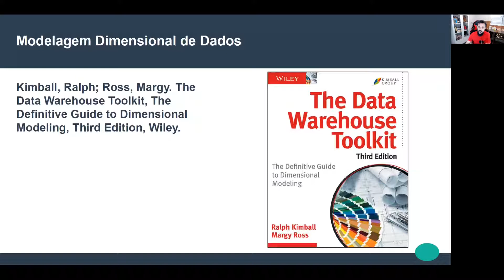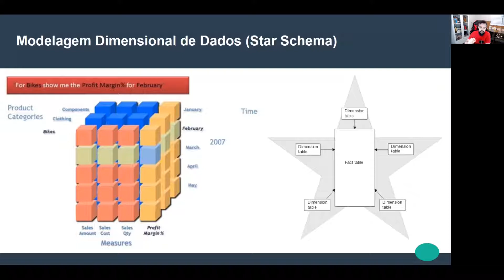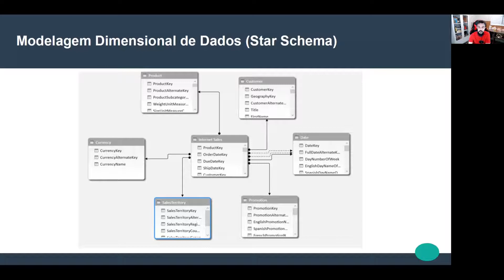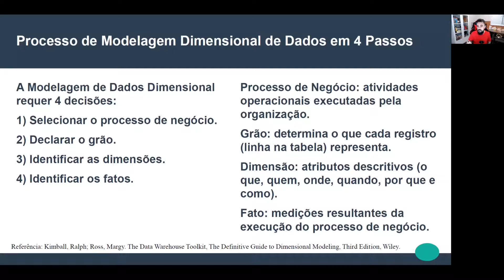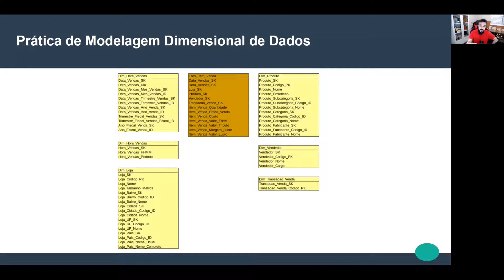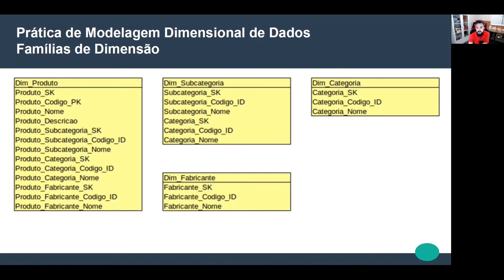Introdução à Modelagem Dimensional de Dados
Ponto de vista introdutório sobre a Modelagem Dimensional de Dados para Data Warehouse. Definição de Modelo Estrela (Star Schema) e o contraponto com a modelagem Snowflake. Definição do processo de negócio. Declaração de grão. Identificação de dimensões. Identificação de fatos. Exemplos práticos de Modelagem Dimensional de Dados. Dados geram vantagem competitiva para os negócios e, por isso, construímos Data Warehouses, Data Lakes e Lakehouses.